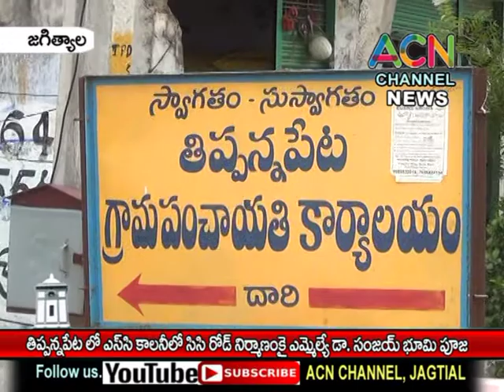జగిత్యాల : తిప్పన్నపేట ఎస్సి కాలనీ సిసి రోడ్ నిర్మాణం కై ఎమ్మెల్యే డా. సంజయ్ భూమి పూజ